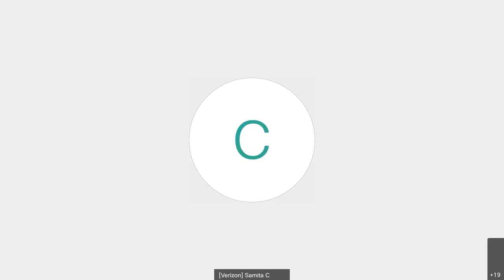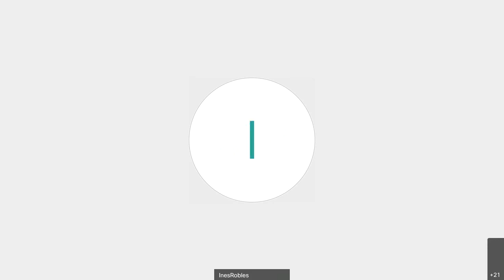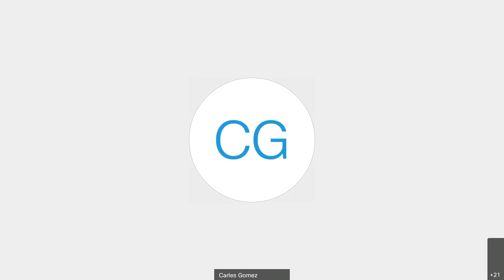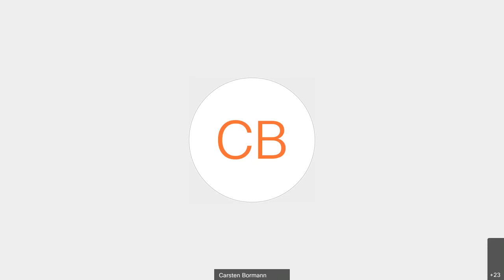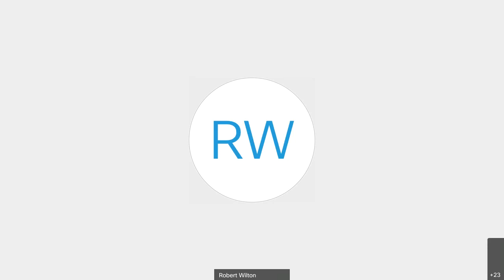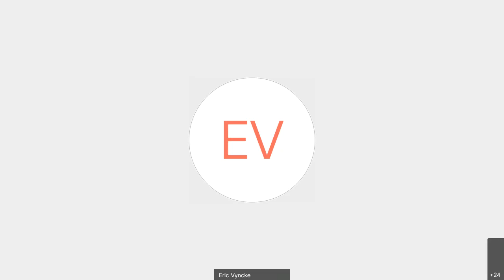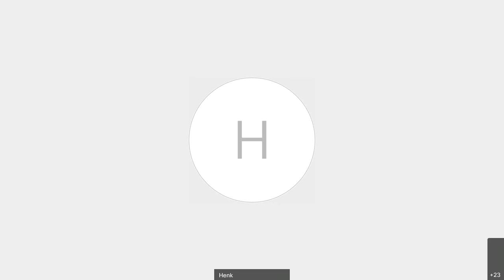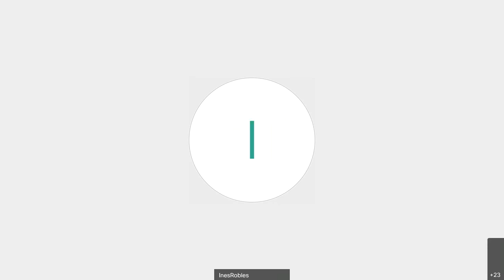IOT Directorate Interim Meeting, 2020-10-30